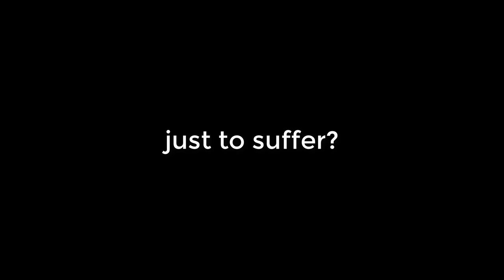Top Advertisement Games!! (Hero Rescue and more)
Inspired from Pyro

Hi. I'm Jay and I play your favorite games or least favorite. But I'm a Video Game Commentator that will bring you the laughs and happiness in this channel.

Btw i left something in the video for a Steam PH user ;)